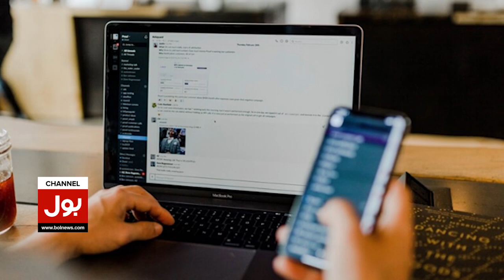Deepika Padukone Daughter Gets A Special Visit | Billionaire Blesses The Newborn | Breaking News